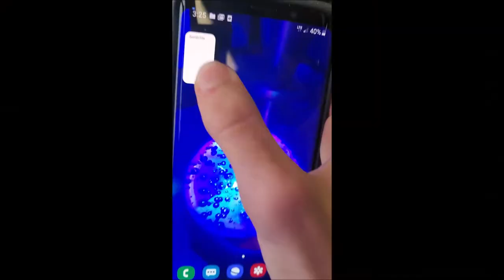Great River School Cult: The Musical!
Adham finds out about a secret school-wide cult, and sets off to reveal all of their secrets.